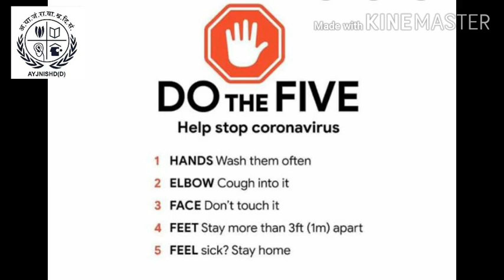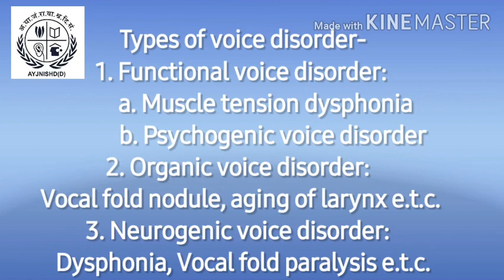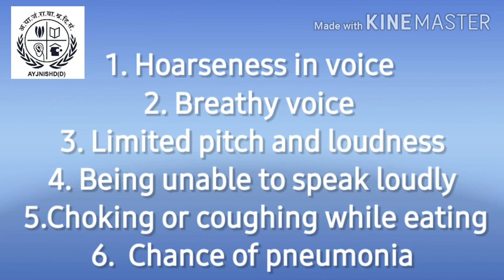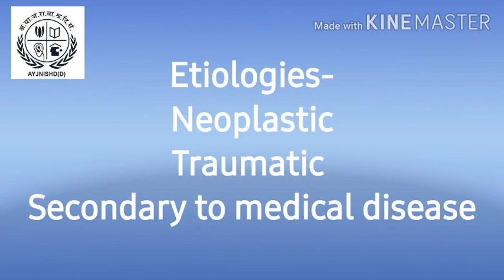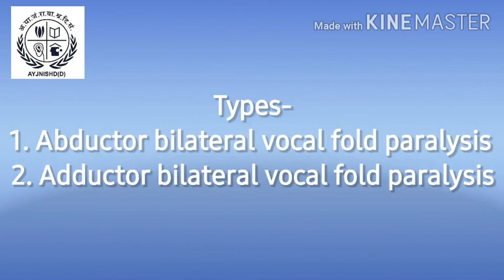Vocal Fold Paralysis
Some ideas about one of the common voice disorder Vocal Fold Paralysis